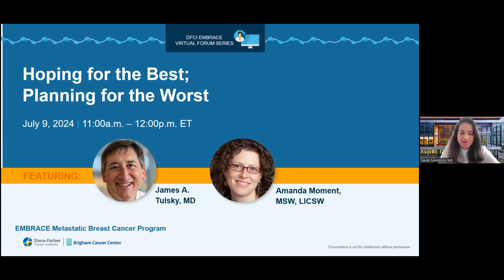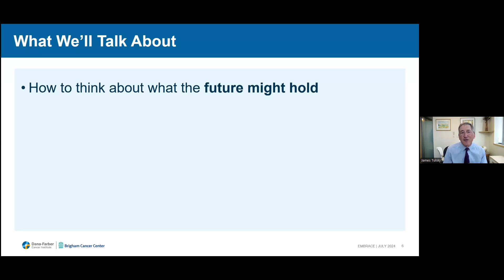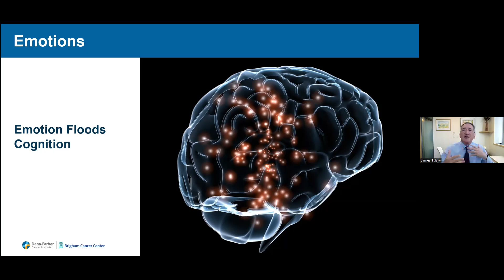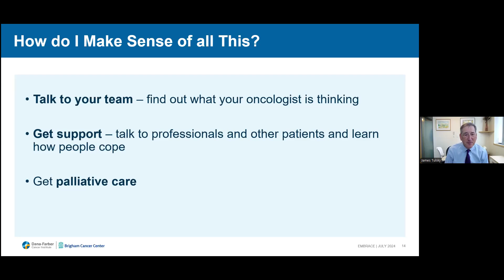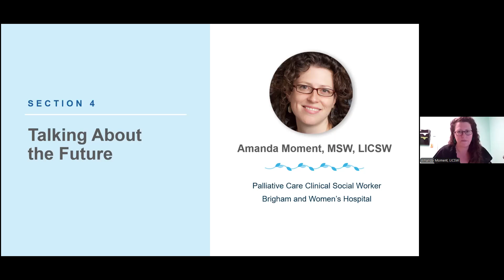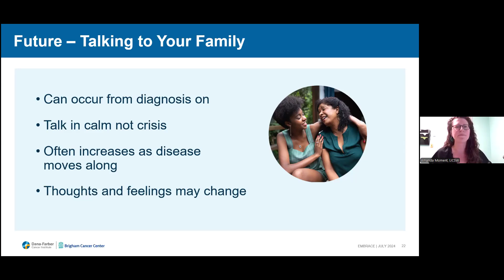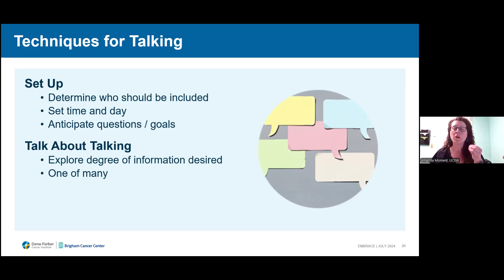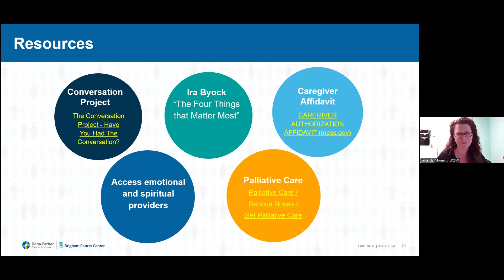Hoping for the Best, Planning for the Worst | 2023-2024 EMBRACE MBC Virtual Forum Series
James Tulsky, MD, chair of Dana-Farber’s Department of Psychosocial Oncology and Palliative Care, and Amanda Moment, LICSW at Brigham and Women’s Hospital, discuss important conversations to have with your loved ones.

Dr. Tulsky explains the difference between palliative care and hospice and discusses important conversations to have with your care team early on and throughout your care. Amanda Moment discusses how to engage in honest and brave conversations with loved ones about what you need and what you’re feeling.

To learn more about Dana-Farber's Metastatic Breast Cancer Program, visit us